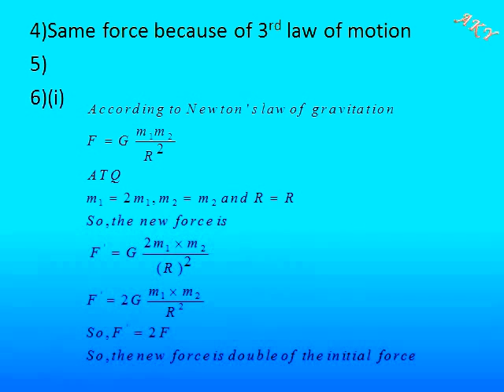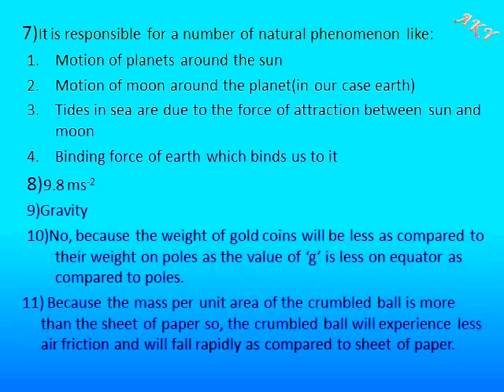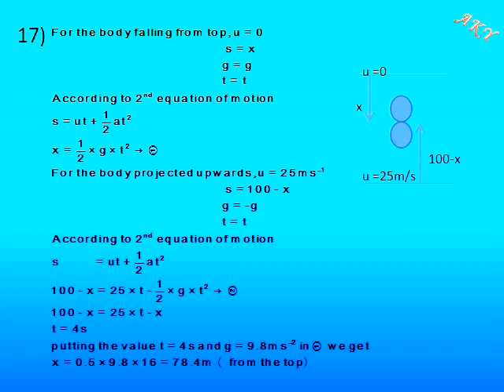GRAVITATION exercise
NCERT back questions